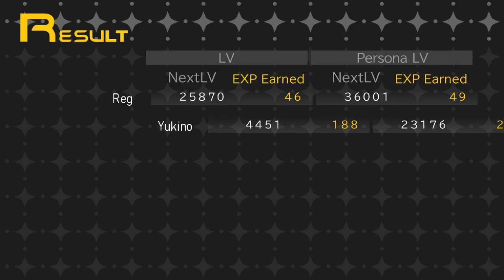Nemesis - Shin Megami Tensei: Persona Playthrough |31| Void Ink Plays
A stark contrast to Thanatos tower, as in we literally finish the whole thing in this episode!